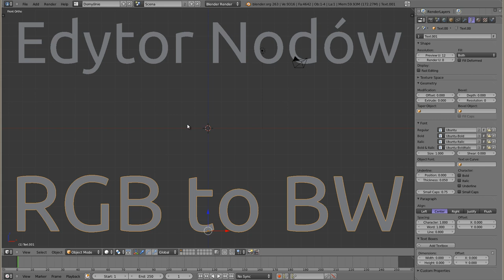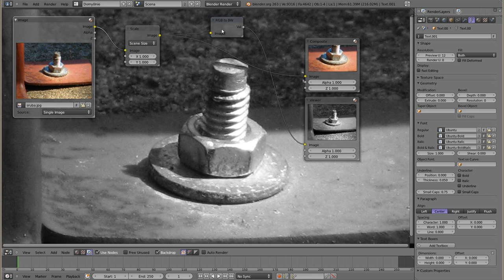Polski Kurs Blendera: Edytor Nodów: RGB to BW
Prościutki nod do zmiany obrazu kolorowego na monochromatyczny. Jest to chyba najkrótszy tutorial jaki nagrałem dla PKB! :) Chociaż pewności nie mam. Zastosowanie to np. zmiana tekstur barwnych (przestrzeń RGB) na monochromatyczne (przestrzeń BW) w celu sterowania parametrami takimi jak intensywność, itp.